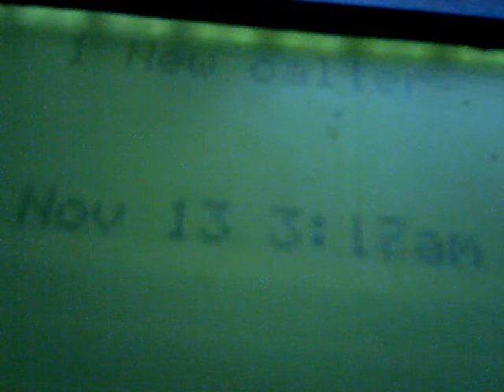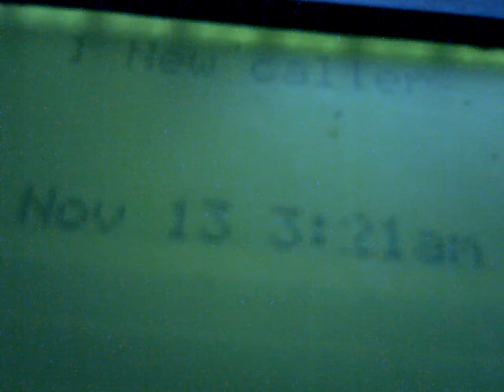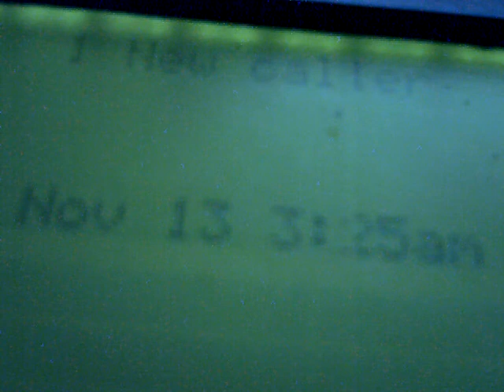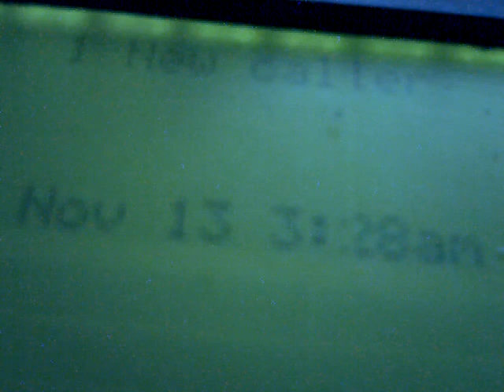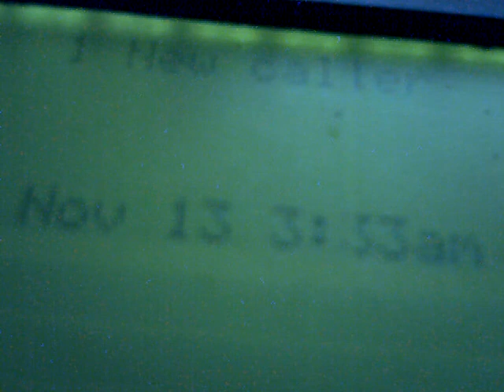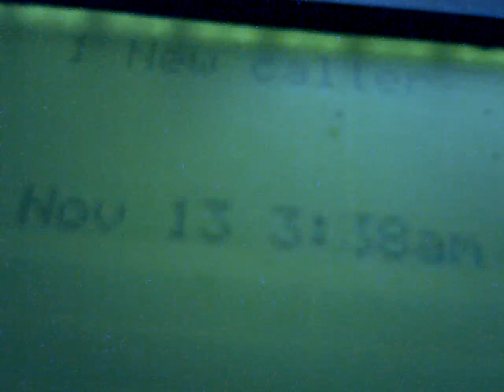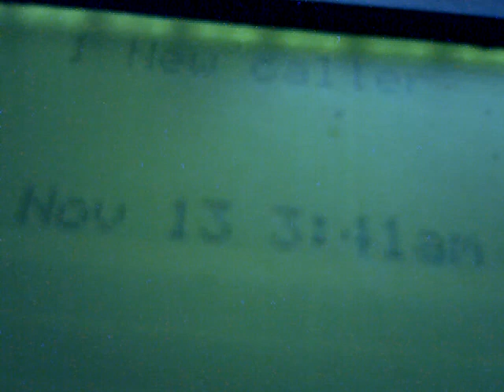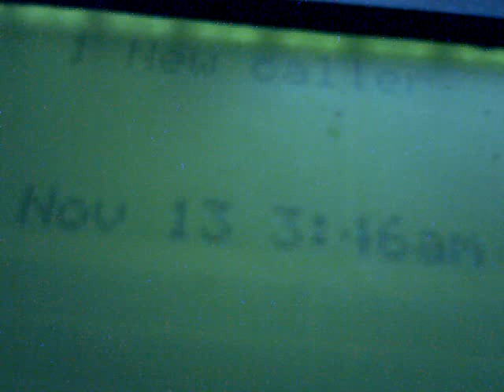REPENTANCE IS A GIFT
So you're a Christian, yes? Pay close attention.